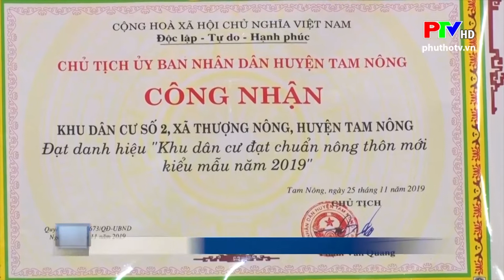KHU 2 XÃ THƯỢNG NÔNG ĐÓN DANH HIỆU KHU DÂN CƯ NÔNG THÔN MỚI KIỂU MẪU